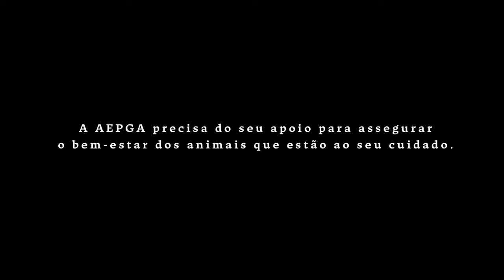24 de julho de 2022